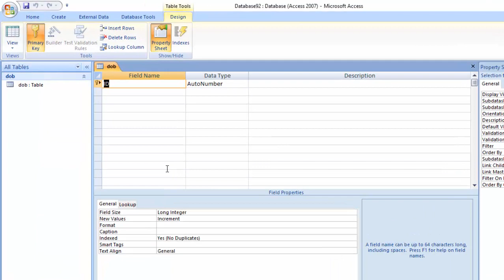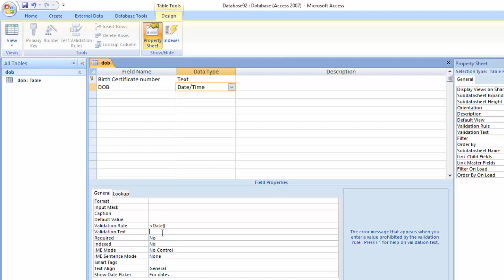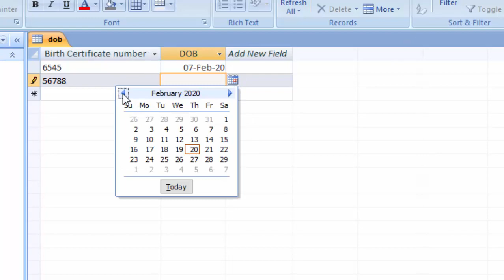Date of Birth validation rule in ms access in hindi and english